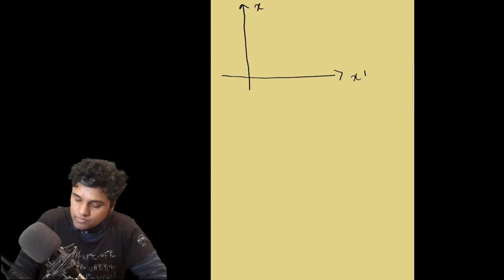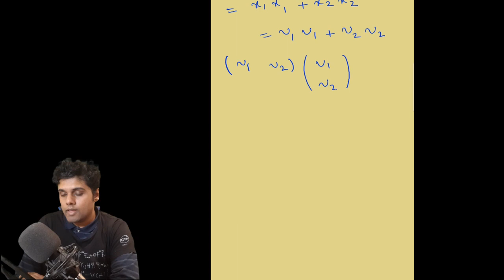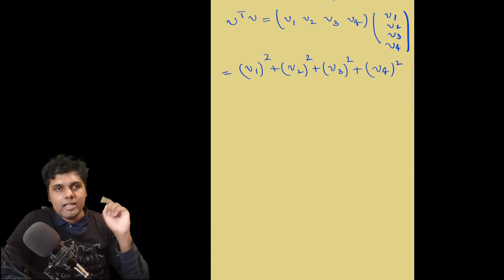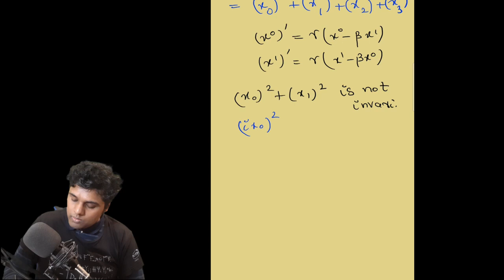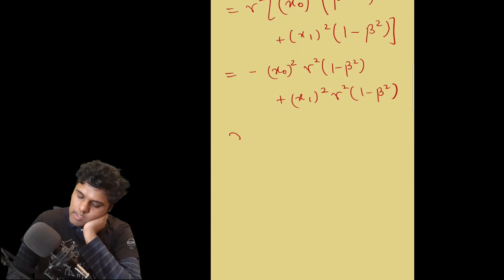General Relativity || Part 11 || Invariant of Lorentz transformations and the metric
In this video, I introduce the quantity that is invariant in Lorentz transformations. I also write down that quantity in terms of a quantity known as the metric.

0:00 Invariant quantity in ordinary spatial rotations (two dimensions)
7:24 Generalization to n dimensions
14:56 Invariant quantity in Lorentz transformations
24:01 Minkowski metric